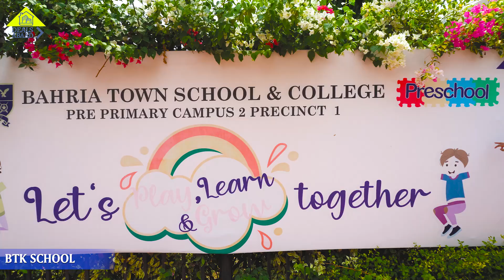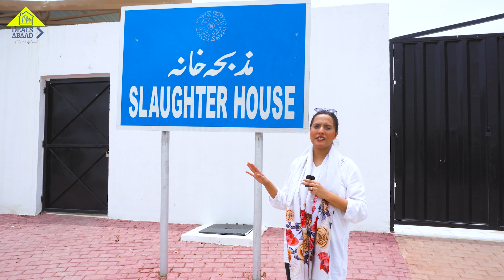Latest updates of Precinct 1 | Bahria Town Karachi.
ABOUT DEALSABAAD